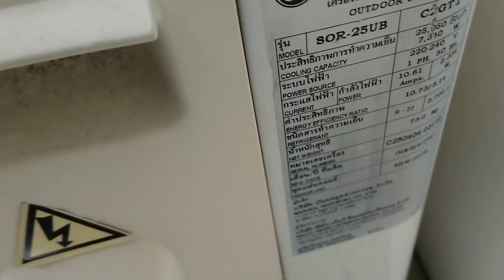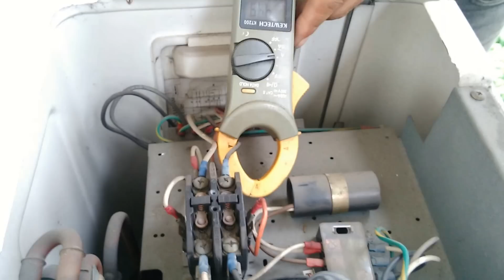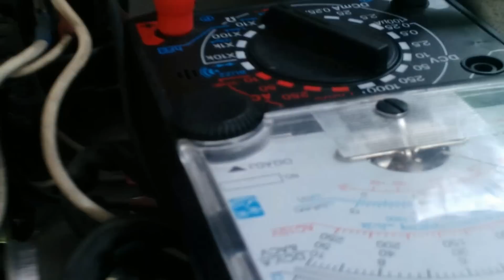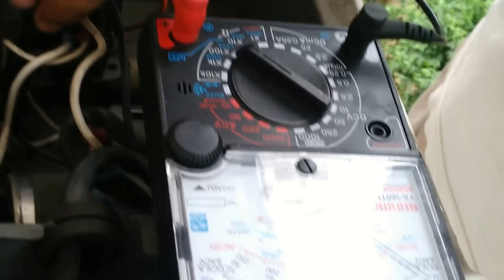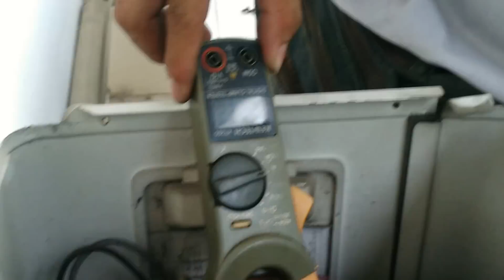แนวทางการตรวจเช็คซ่อมแอร์บ้าน SAIJO DENKI รุ่น SOR-25UB อาการ คอยเย็นทำงานปกติคอยร้อนไม่ทำงาน